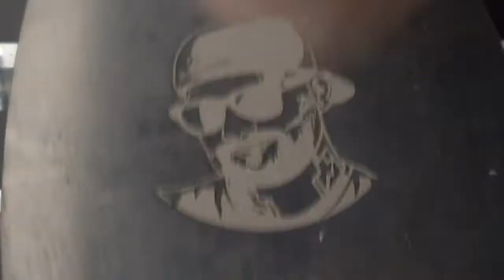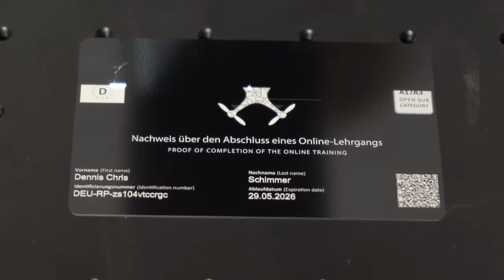EM-Smart One │ The Smallest 20W Fiber Laser for Metal In The World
►About 3PLASERS® (PORTABLE, PROFESSIONAL, PROFITABLE)
Relying on the 23 years’ industrial laser application capability from CH laser which was established in 1998, the CDI team was founded by a group of passionate young engineers and designers in 2019. We focus on R&D and promotion for commercial laser applications. We spread our creative laser machines by the strong internet platform (3Plasers.com).

CDI team has been adhering to the customer-centered, simple, and easy-to-use design principles. We are committed to serving our customers by continuously improving user experience and launching commercial laser products that exceed users’ expectations, and we strive to become the world's most innovative commercial laser application technology company.

We’ve designed and released the world's smallest fiber laser marking machine EM-Smart One in July 2019. We insist on supplying Portable, Profitable, and Professional laser machines to commercial customers, small business owners, and home craftsmen.